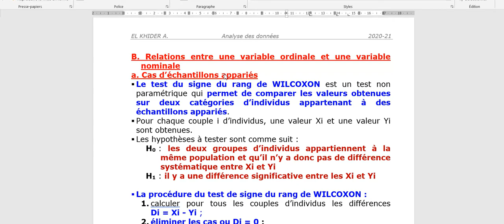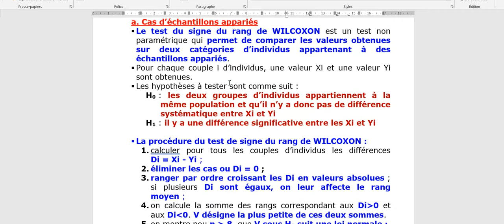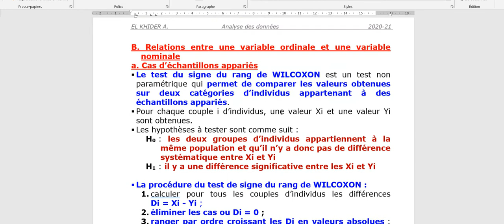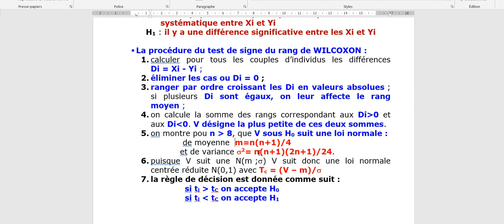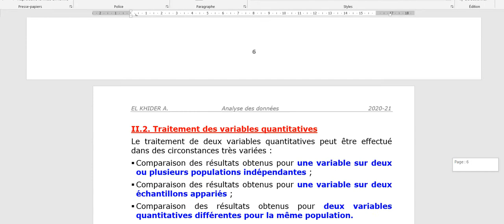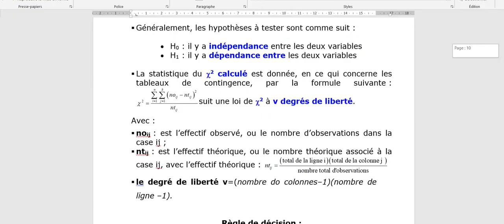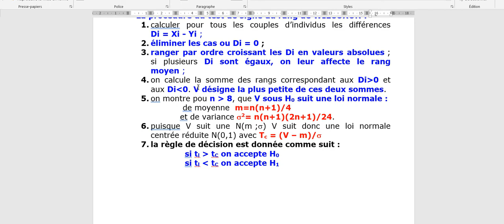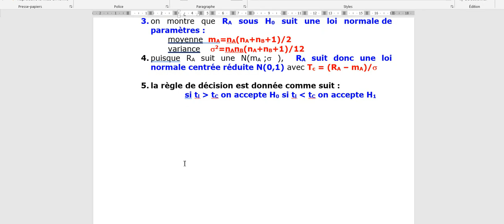Séance 8 Analyse élémentaire des données tris croisés sur SPSS